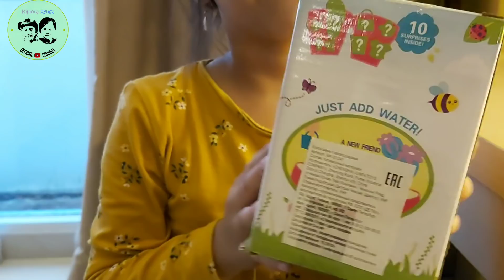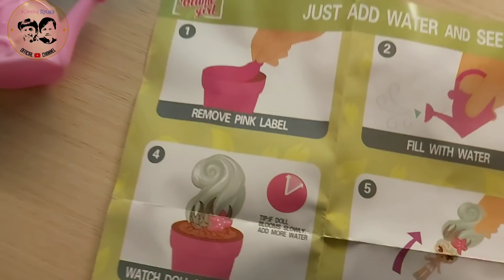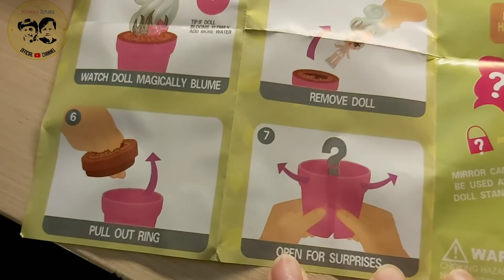BLUME GIRL MAINAN DI SIRAM AIR AGAR TUMBUH SEPERTI TANAMAN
Hai teman teman ketemu lagi Di vlog Kimora Dan ryuga..

Akhirnya setelah sekian lama kimora main juga ke mall tapi tidak lama yaa hanya beli mainan terus langsung pulang.
Tetap jaga kesehatan dan jaga kebersihan yaa teman teman..

Tonton video nya Yuk Teman teman

Di add yaa Terimakasih teman teman